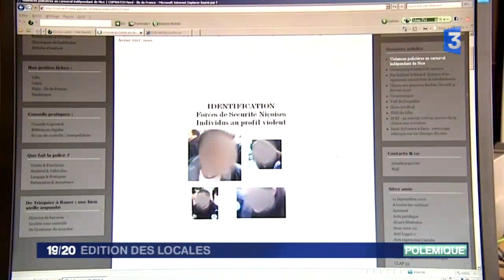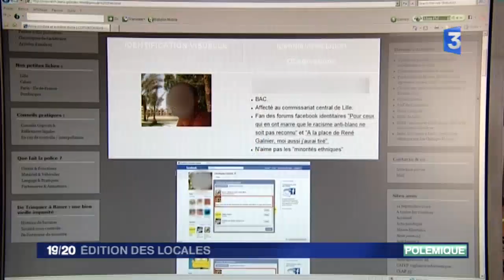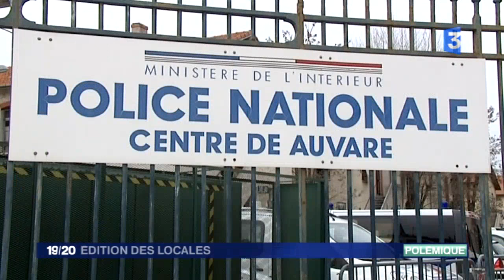France 3 - Edition des locales - 21 mars 2012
Diffusé du lundi au vendredi à 19h15, ce rendez-vous de fin de journée propose une sélection à partir des actualités issues des 35 locales de France 3. Dans cette édition des locales, l'exaspération des policiers.
Ils ne supportent plus d'être fichés par le site Copwatch.
Des fonctionnaires niçois ont déposé plainte.

C'est la dernière entreprise en France à fabriquer des accordéons...
Classée entreprise du patrimoine vivant, la société Maugein à Tulle aurait pu vivre ses dernières heures... c'était sans compter sur les élus et les salariés eux-mêmes.

La Rochelle comme vous ne l'avez jamais vue...
La ville se raconte et dévoile ses trésors cachés dans l'émission « Des racines et des ailes »

Enfin une visite insolite à Marseille. Une maison d'hôtes située au cœur du vieux quartie du Panier a transformé 6 chambres en œuvres d'art. Décorées par des artistes, ces chambres sont toutes plus étonnantes les unes que les autres.